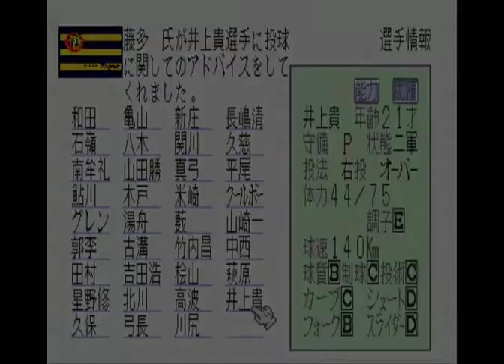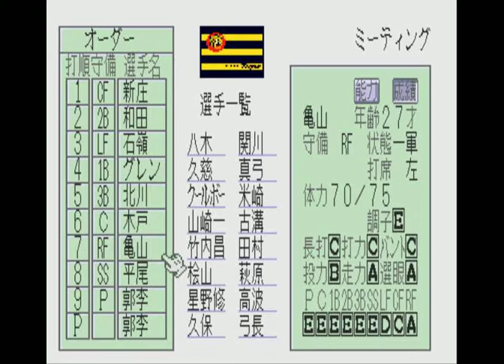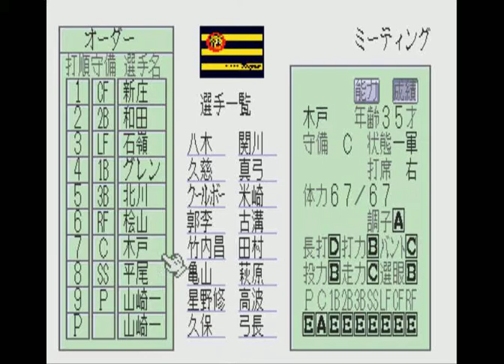スーパー野球道#24 【実況】暗黒時代の阪神を救えるか？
現在20勝3敗　横浜6回戦(最終戦)です。